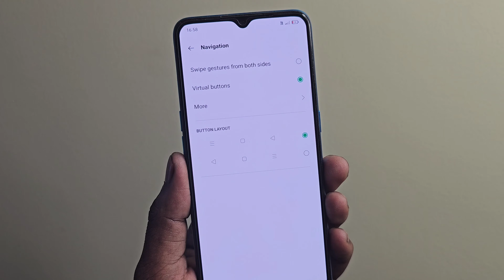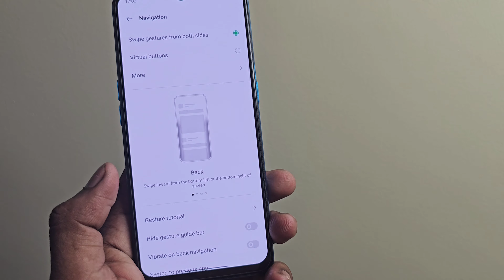oppo mobile me side se back kaise kare | side back setting oppo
oppo mobile me side se back kaise kare
side se back kaise kare oppo
side back setting oppo

Hello dosto iss video me hamne aapko bataya hai ki aap apne oppo mobile me side se back kaise kar sakte ho

Quieres Solved 👇
1. oppo me side se back kaise kare
2. side swipe back button oppo
3. oppo phone ko side back kaise kare
4. oppo me said back kaise kare